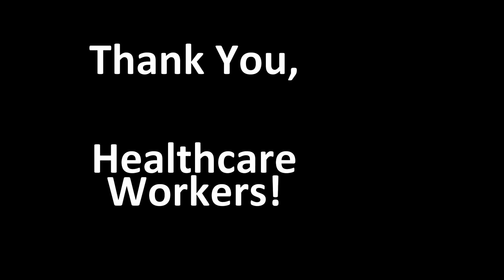Mercer Street residents in Princeton thank healthcare workers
Residents of Mercer Street in Princeton make some noise to thank healthcare workers.